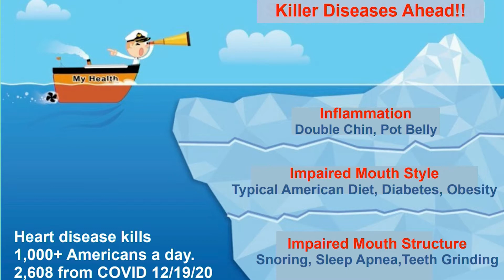How a Structurally Sound Mouth Can Turbocharge Your Energy and Immunity | Dr. Felix Liao - Part 3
Are you putting up with high blood pressure, pot belly, diabetes, teeth grinding, double chin, chronic pain and fatigue? In this episode Dr. Felix Liao discusses his book "Licensed to Thrive: A Mouth Owner's GPS to Vibrant Health & Innate Immunity." You will learn how to sleep deeper, unhook from your sweet tooth, stop overeating with satisfaction, and fix pain and tame inflammation without pills — all to age better at far less cost.